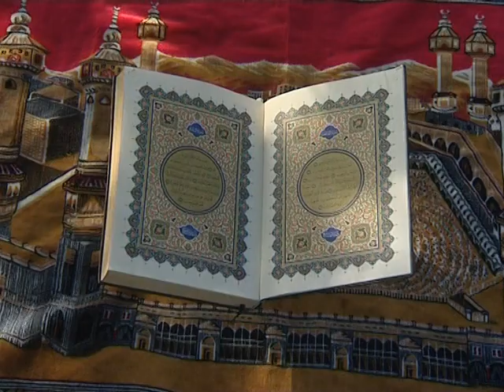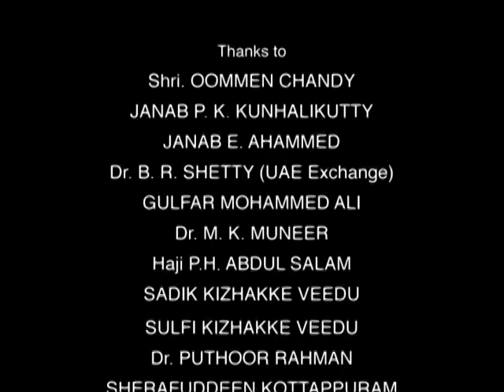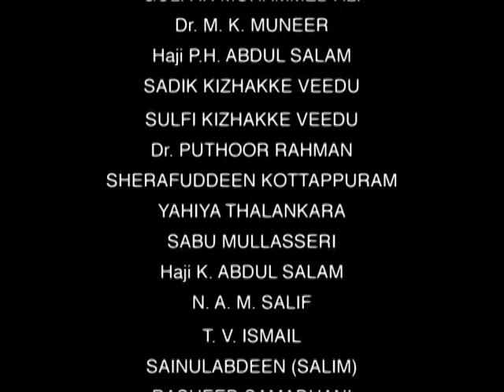Panakkad Sayyid Muhammedali Shihab Thangal | Indian Union Muslim League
Stay Updated with Mappila Heritage Library